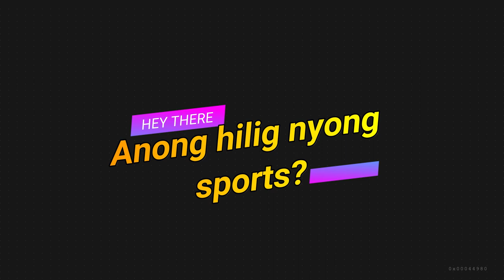Paki sagot ang tanong sa video.